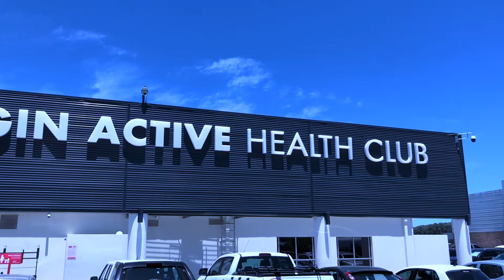Back and Bicep Workout | Chad Haupt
Here is my very first workout video.

In this video I take you along to hit a back and bicep workout.